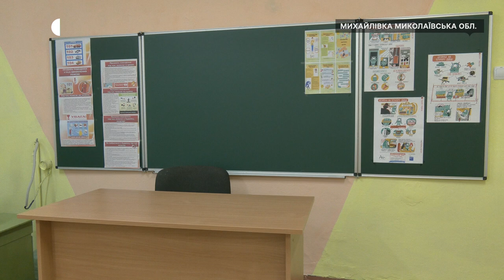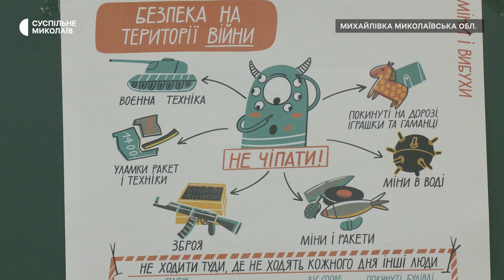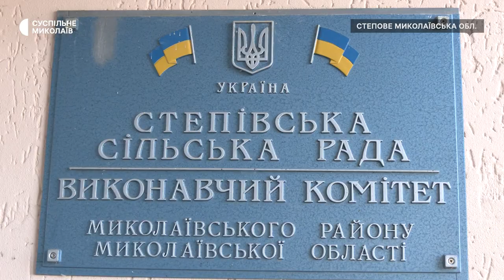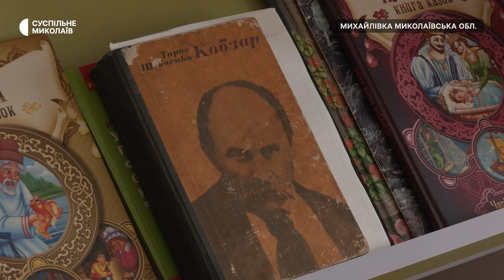У ліцеї на Миколаївщині планують будівництва укриття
Депутати Степівської сільської ради, що на Миколаївщині, виділили 625 тисяч гривень на проєктно-кошторисну документацію для будівництва укриття в Михайлівському ліцеї. Станом на вересень 211 учнів закладу продовжують навчатися в онлайн-форматі.